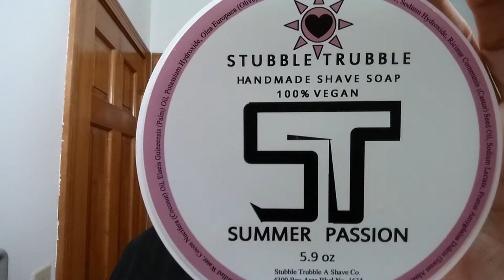ZY Grandslam Straight Razor Shave, Wonderful Wednesday Shave Of The Day Ep1, Stubble Trubble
The Wonderful Wednesday Shave Of The Day using a 2016 ZY Grandslam Half Hollow Natural Wood handle Stainless Steel Straight Razor Shave, SOTD with Stubble Trubble SUMMER PASSION Shaving Soap, 30 Degree Red Latigo Leather Straight Razor Strop, Omega Shaving Brush 10098 Professional Boar Bristle made in Italy, Thayers Lavender Witch Hazel with Aloe Vera for an After Shave, Murray & Lanman Florida Water Cologne, and finishing off with Nivea For Men Post Shave Balm for Sensitive Skin.

Stubble Trubble
SUMMER PASSION Shaving Soap Ingredients:

Why You Can't Hone a Straight Razor! or How to ID Check and Correct a Straight Razor Blade Geometry using a 2016 ZY Grandslam Half Hollow Stainless Steel Straight Razor:

How To Properly Prepare, Properly Set the Bevel, Properly Honing, and Properly Finish Your Straight Razor with Chrom Ox using a 2016 ZY Grandslam Half Hollow Stainless Steel Straight Razor:

Beginner's Guide to Straight Razor Shaving Start to Finish, Everything You Need to Know to Get Started:

Hopefully you found this video was helpful. Please let me know if you have any other Straight Razor questions or Ideas for more Friday Special Videos! I would be Happy to film them and give you a Shout-Out with a Link to Your Channel.

Eric

Stubble Trubble SUMMER PASSION Shaving Soap
30 Degree 3" Red Latigo Leather Straight Razor Strop
(couldn't find this, but check this one out)
Murray&Lanman Florida Water After Shave and Cologne
Nivea For Men Post Shave Balm
Howard Cutting Board Food Grade Mineral Oil